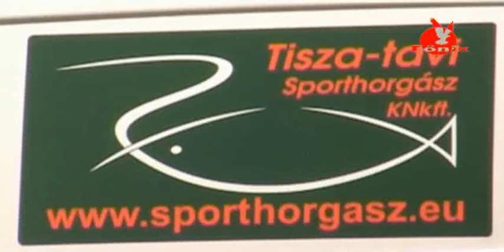Meghívó egy családi horgásznapra